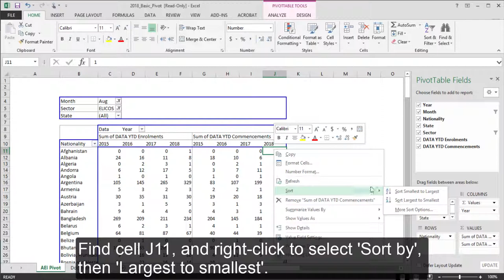Using Basic Pivot Tables - YTD commencements for a sector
This video is a step by step guide on how to use the MIP Basic Pivot table to determine year-to-date commencements of international students in a sector in Australia during 2017.